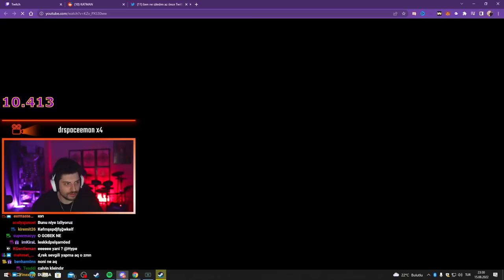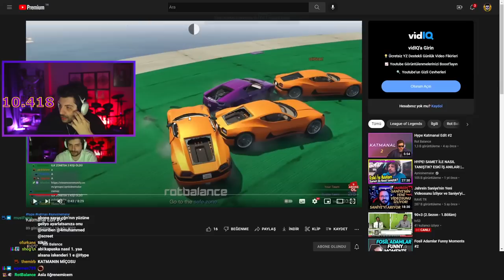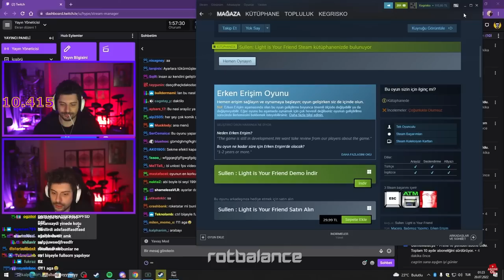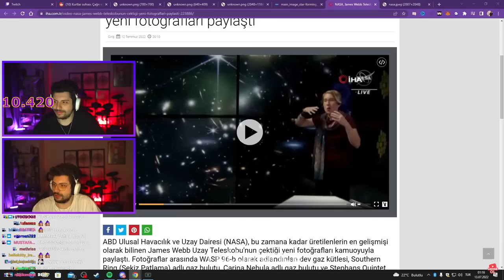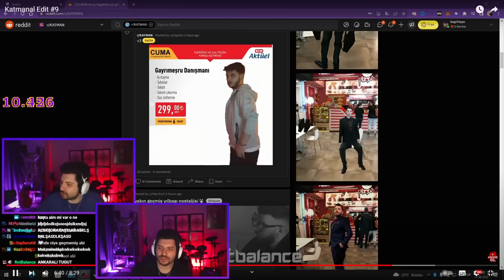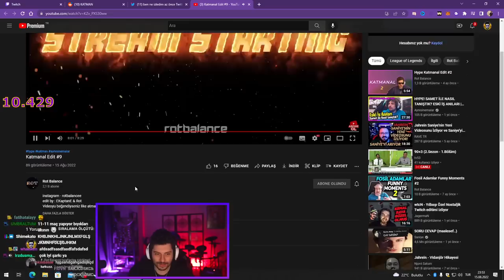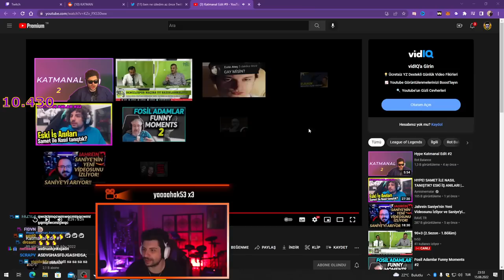HYPE | Rot Balance ''Katmanal Edit #9'' VİDEOSUNU İZLİYOR!